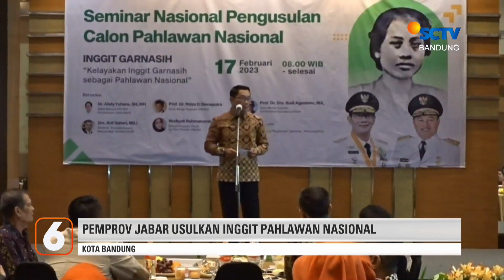MRT Jakarta Masuk Jawa Barat | Liputan 6 Bandung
Liputan 6 Bandung, 20 Februari 2023 Part 4